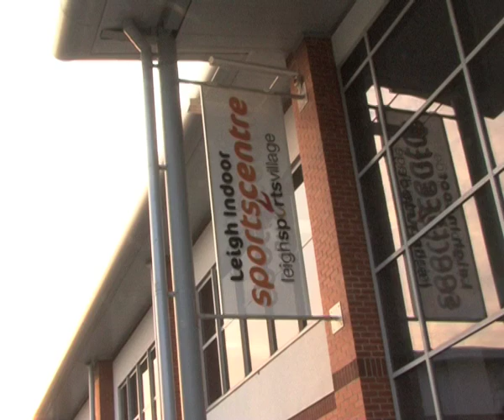British Boxing: Booth 2 Smooth for Moran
All the highlights from FTM promotions at the Leigh Sports Village

Filmed and Produced by Andy Scott